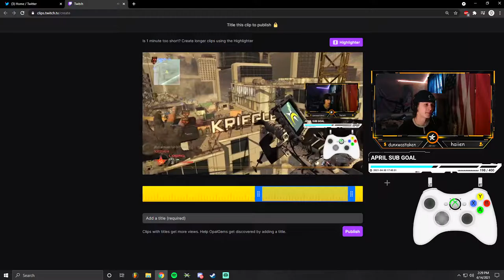I HIT MY BEST MW2 TRICKSHOT EVER! (IW4x Trickshotting!)